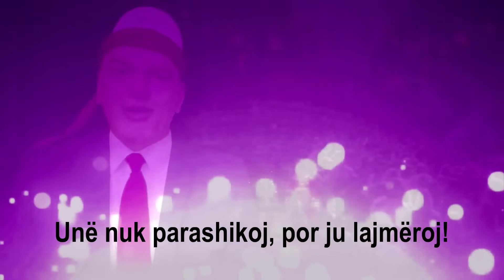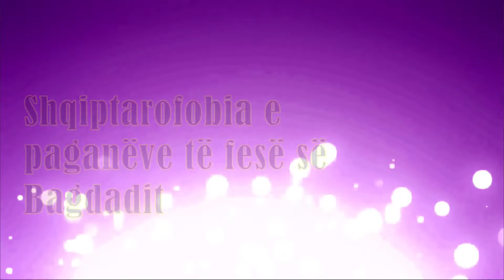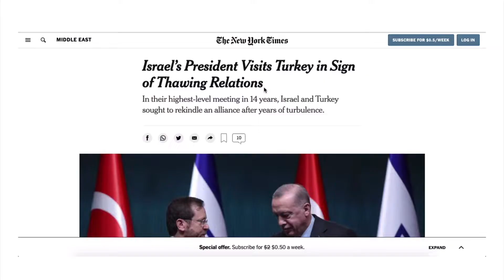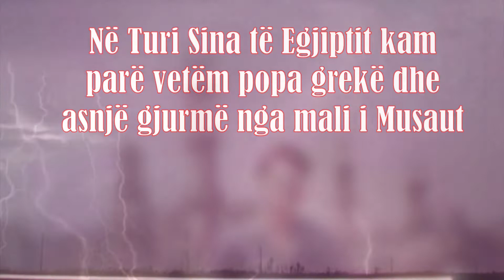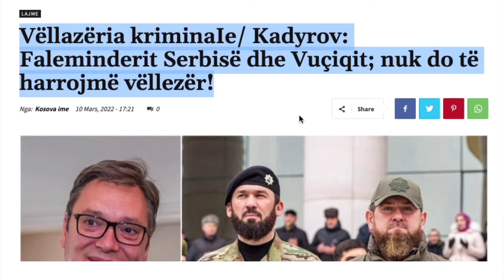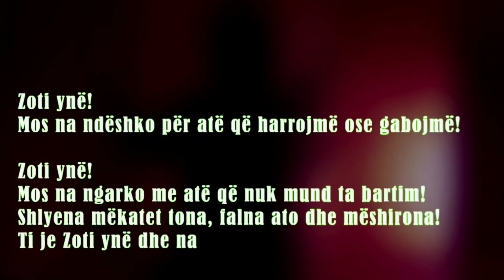Imran Husejn si pretekst për ta fshehur imperializmin Rus në Shqiptari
Agjentët rus dhe serb duhet t'i xhveshim Lakuriq. Ata kanë keqpërdor emrin e Zotit për marrëzirat e tyre kundër shqiptarëve!